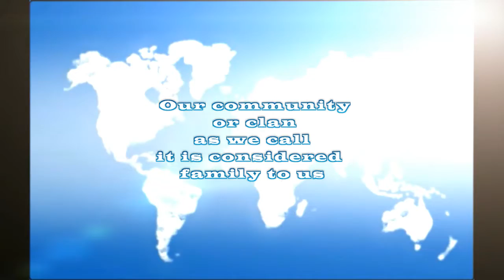film 23 01 2016 2